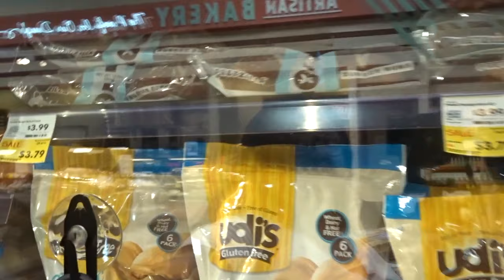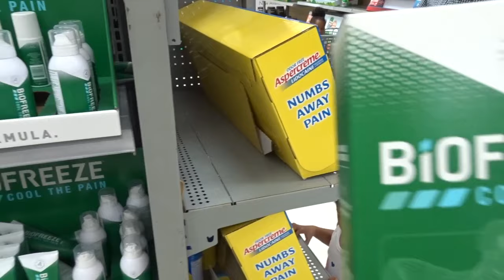Smart Grocery Shopping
Come one, come all and hang out with us The Humble Hughes'
Our family consist of my husband Mookie(Adam) who is 38, myself Tabitha I'm 32, we have four beautiful girls; Iyannah who is 20, Denise who's 4 then there's Imani and KiMani who are 3 year old twins.
We live in a suburb within Dallas, Texas
We've been married for 11 years